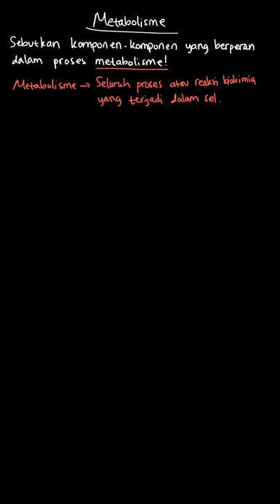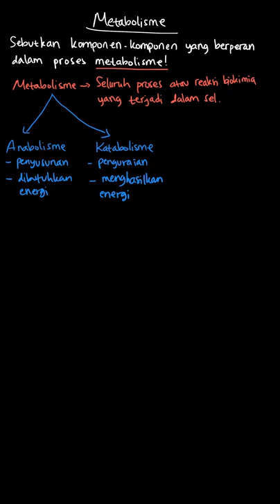Sebutkan komponen-komponen yang berperan d... | Biologi Makhluk | Kelas 12 | 2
✅ Dalam video ini kita akan membahas: Sebutkan komponen-komponen yang berperan dalam proses metabolisme!
Tema:
Kelas: 12
Mata Pelajaran: Biologi
Bab: 2
Buku: Biologi Makhluk Hidup dan Lingkungannya SMA/MA Untuk Kelas XII

👉 Buku yang telah tersedia:
{PLAYLIST_LINK}
Di mana kamu dapat menemukan kami?